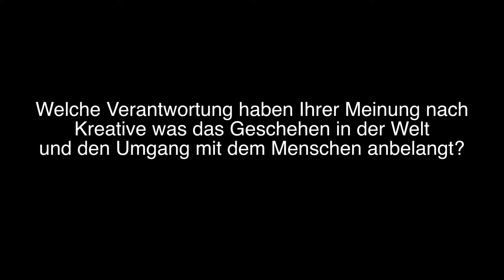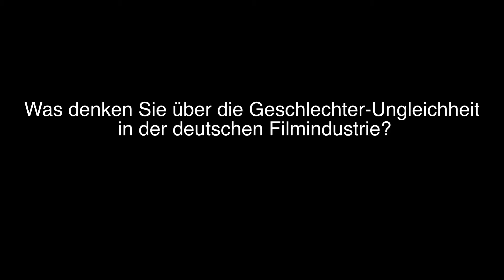Interview Veronica Ferres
Veronica Ferres hielt die Laudatio bei der Verleihung des Fritz Gerlich Filmpreises 2016, eine Veranstaltung im Rahmen des Münchner Filmfests